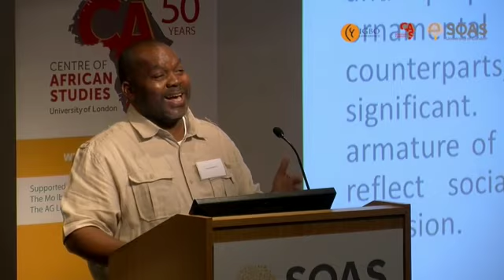The hidden meaning of Nwoke Obioma according to Obiwu